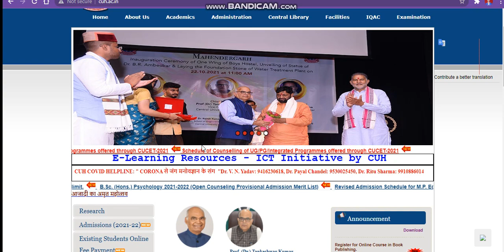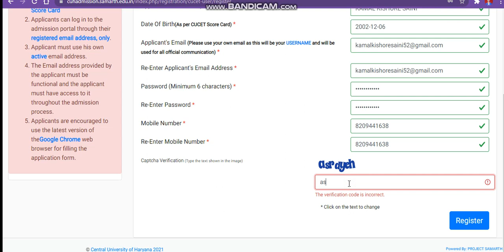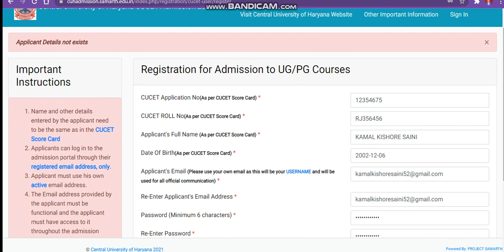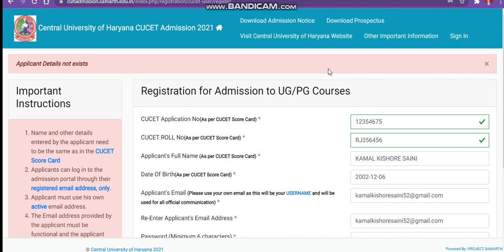Central University Of Haryana Counselling Registration Portal | Cu Haryana Counselling Link Portal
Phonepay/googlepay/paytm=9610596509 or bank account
Join My WhatsApp Group (cucet Haryana Admission)

cucet Haryana
cucet Haryanacounsellingregistration2021
cucet Haryanaresultupdate2021
cucet Haryanacounsellingregistration2021
cucet Haryanacounsellingregistration20212021
cucet Haryanacounsellingregistration20212021
cucet Haryanaresultupdate2021
howtoapplycucet Haryanacounsellingregistration2021
cucet Haryanacounsellingregistration2021
cucet Haryanacounsellingregistration2021
cucet Haryanacounsellingregistration2021
cucet Haryanacounsellingregistration2021
allaboutcucet Haryanacounsellingregistration2021
ntacucet Haryanaapplicationformlive
cucet Haryanacounsellingregistration2021
cucet Haryanacounsellingregistration2021
cucet Haryanacounsellingregistration2021
cucet Haryana2021
cucet Haryanaresultupdate2021
cu Haryanacounsellingregistration 2021
cu Haryanacounselling registration 2021

cucet Haryanaresultupdate2021
cucet Haryanacounsellingregistration2021
cucet Haryanacounsellingregistration2021
cu Haryanaapplication form 2021
cucet Haryanaresultupdate2021
cu Haryanacomon entrance test
how to get admission in cucet Haryanaresultupdate2021
cucet Haryanaresultupdate2021
cu HaryanaRegistration
cucet Haryana application form 2021
cucet Haryana
cucet Haryanacounsellingregistration2021
howtoapplycucet Haryanacounsellingregistration2021
cucet Haryanaresultupdate2021 admission notice 2021
cucet Haryanaadmissionnotice2021

cucet Haryana expected cutoff ug course 2021
cucet Haryanarajapplicationform2021
allaboutcucet Haryanacounsellingregistration2021
cucet Haryanacounsellingregistration2021
cucet Haryanacounsellingregistration2021
cucet Haryana
cucet Haryanacounsellingregistration2021
cucet Haryanaresultupdate2021
cucet Haryanaresultupdate2021
cucet Haryanacounsellingregistration2021
cucet Haryanacounsellingregistration20212021
cucet Haryanacounsellingregistration20212021
cucet Haryanaresultupdate2021
cucet Haryanaresultupdate2021cutoff
cucet Haryanaresultupdate2021
cucet Haryanaresultupdate2021
howtoapplycucet Haryanacounsellingregistration2021
cucet Haryanacounsellingregistration2021
cu Haryanacomon university test
cucet Haryanacounsellingregistration2021
cucet Haryanacounsellingregistration2021
cucet Haryanaresultupdate2021
cucet Haryanaresultupdate2021
cu HaryanaRegistration
cucet Haryana
cucet Haryanacounsellingregistration2021
cucet Haryanaadmissionnotice2021
admissioncucet Haryana2021
 expected cutoff 20212021
howtoregisterforcucet Haryanacounselling
cucet Haryanacounsellingregistration2021
cucet Haryanaadmission2021